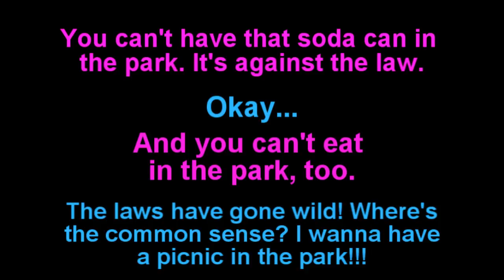Learn English: Daily Easy English Expression 0242 -- 3 Minute English Lesson: ~ gone wild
Today's E-cubed: ~ gone wild
You can't have that soda can in the park. It's against the law.
Okay...
And you can't eat in the park.
The laws have gone wild! Where's the common sense? I wanna have a picnic in the park!!